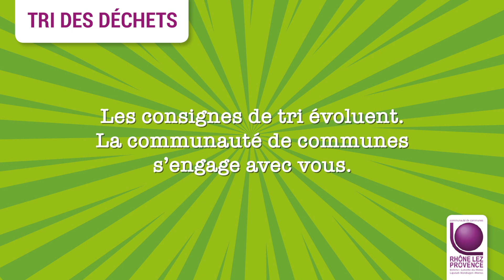Teasing TRI N2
En juin, la CCRLP simplifie les consignes de tri. Dorénavant tous les emballages se trient !